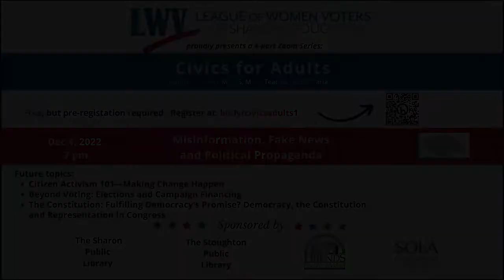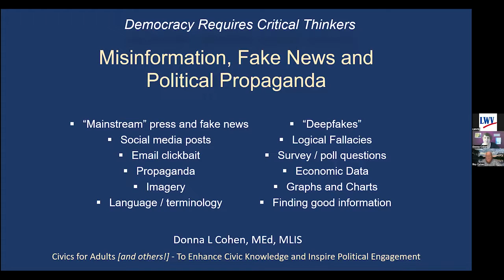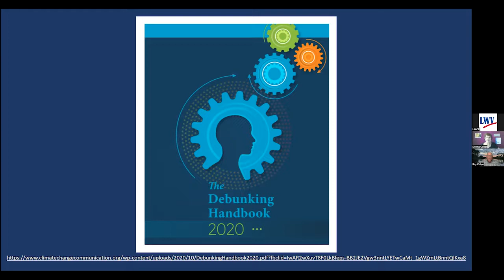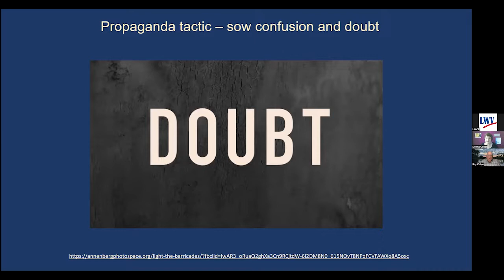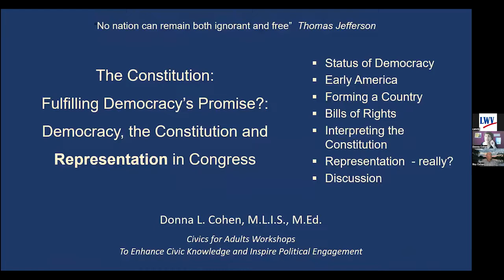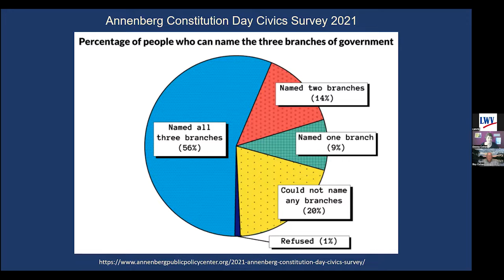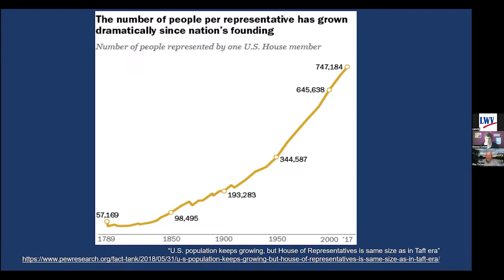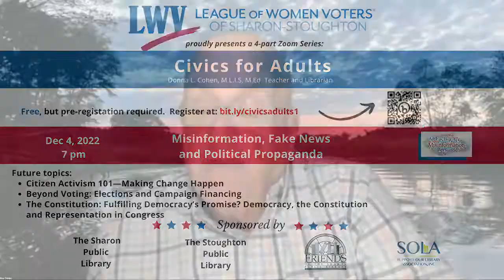League of Women Voters - Civics for Adults with Donna Cohen